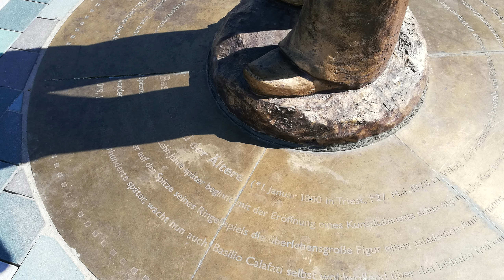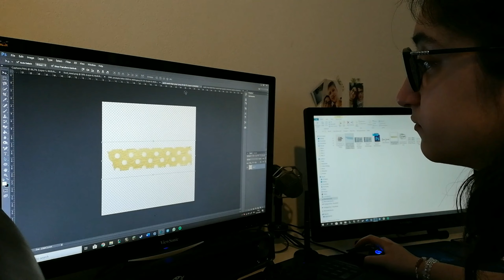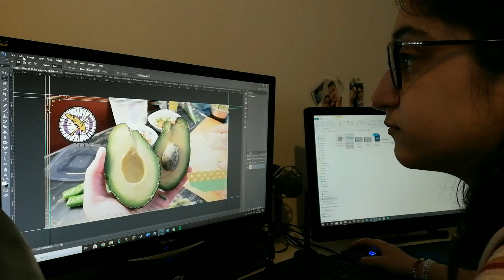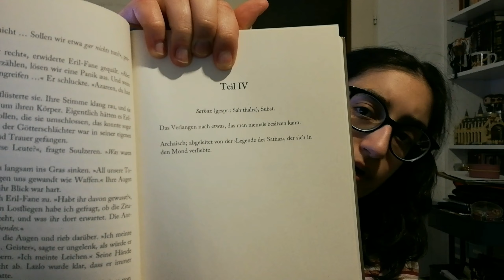VLOG | Day 5 of O.W.L.s Magical Readathon 2020 / Going Out for a Walk, Reading | Poroline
◇ open me ◇
Hello lovelies 🥰
Welcome to day 5 of the O.W.L.s Magical Readathon 😍
I hope you enjoy spending a day with me 🙂
Let me know, how your Readathon is doing!